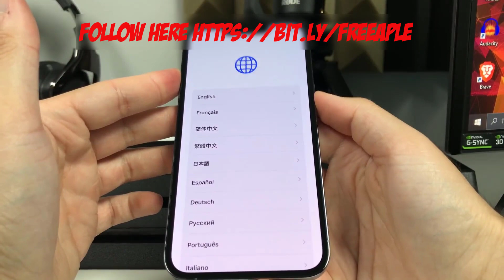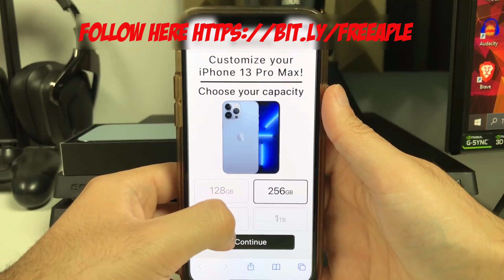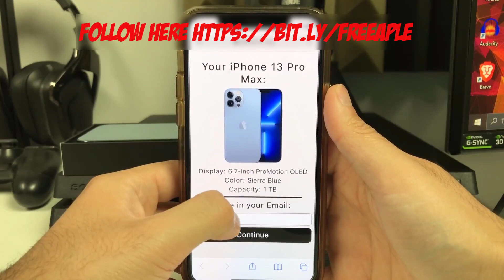How To Get The iPhone 13 Pro For Free! 2022 New Easy Trick! Tutorial 📱🔥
USE the Link in the Video !

In this tutorial I’m going to show you all how to get a free iPhone 13 pro max. This free iPhone 13 tutorial is 100% working as of today and will continue to work for a very long time.

Follow these steps if you want me to do it for you:
1. Like this video (I’ll be checking)
3. Reply to the pinned comment

get free iphone 13 pro,
get free iphone 13 when you switch,
get free iphone 13 pro verizon,
get free iphone 13 t mobile,
get free iphone 13 mini,
how to get free iphone 13 pro max in amazon,
how to get free iphone 13 pro max in flipkart,
how to get a free iphone 13 pro max tutorial,
how to get a free iphone 13 pro max without verification,
how can i get free iphone 13 pro max,
how we can get free iphone 13 pro max,
how can i get free iphone 13,
how to get free iphone 13 pro max in canada,
how to get free iphone 13 from flipkart,
get iphone 13 for free,
how to get a free iphone 13 from verizon,
how to get free iphone 13 pro max from amazon,
how to get iphone 13 for free in india,
how to get iphone 13 for free without human verification,
free iphone 13 games,
how get free iphone 13 pro max,
how to get free iphone 13 pro max without human verification,
how to get free iphone 13 mini,
how to get free iphone 13 pro max in pakistan,
how to get free iphone 13 pro max in tamil,
how to get free iphone 13 in india,
how to get free iphone 13 in flipkart,
free iphone 13 in pubg,
free iphone 13 icons,
how to get a free iphone 13 in south africa,
free iphone 13 live,
free iphone 13 mini,
free iphone 13 method,
free iphone 13 no human verification,
how to get free iphone 13 pro max on amazon,
how to get free ringtones on iphone 13,
how to get iphone 13 for free on amazon,
how to get free ringtones on iphone 13 pro max,
how to get free robux on iphone 13,
how to get free music on iphone 13,
how to get free iphone 13 pro max real,
free iphone 13 t mobile,
free iphone 13 tricks,
t mobile buy one get one free iphone 13,
free iphone 13 verizon,
free iphone 13 verizon commercial,
how to get free iphone 13 without human verification,
how to get a free iphone 13 no human verification,
free iphone 13 website,
how to get free airpods with iphone 13,
how to get a free iphone 13 pro max without human verification 2021,
0 free iphone 13,
how to get free iphone 13 2021,